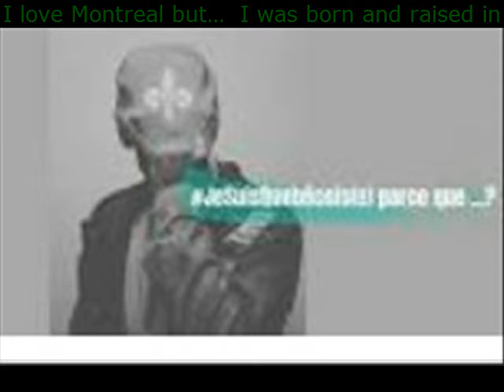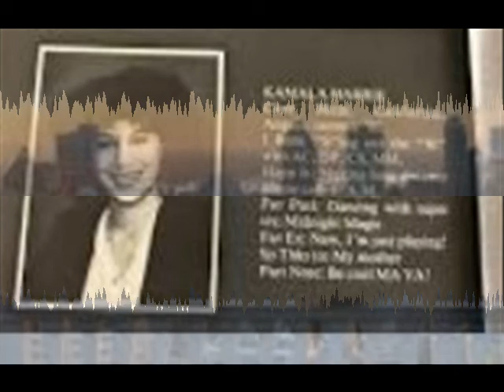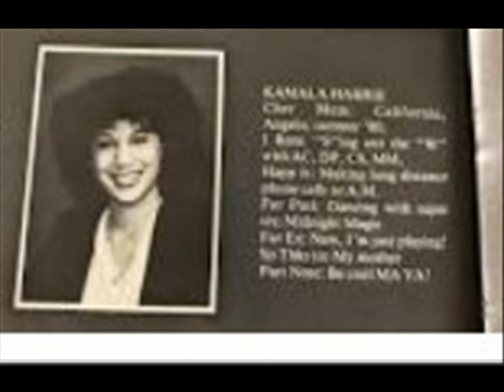I love Montreal but… I was born and raised in Montreal Quebec Canada I can say that I have spent